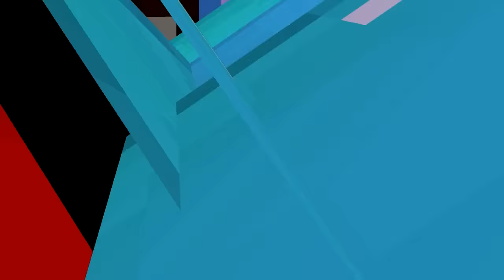Minecraft Factions SMP #6 - THEY ATTACKED ME! (Minecraft Factions)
Can we destroy 200 Likes? :D
Join the server - IP - play.SaiCoPvP.com